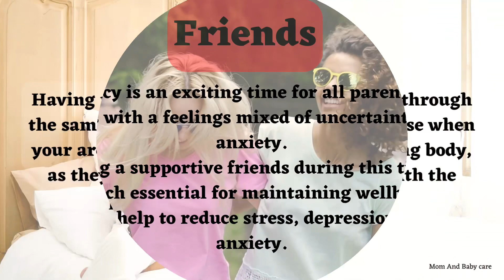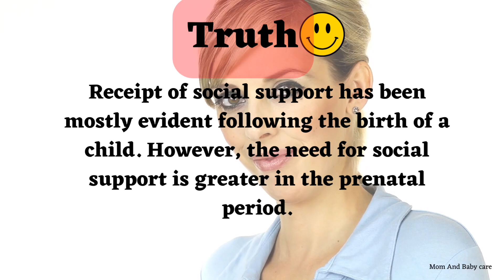Importance of Family and Friends in pregnancy | Pregnancy Care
Important of family and friends in pregnancy